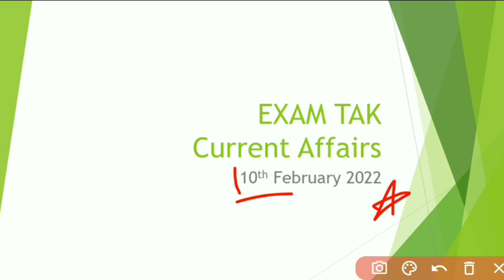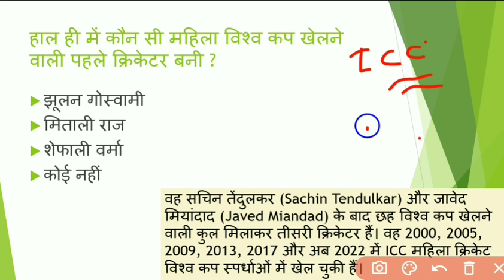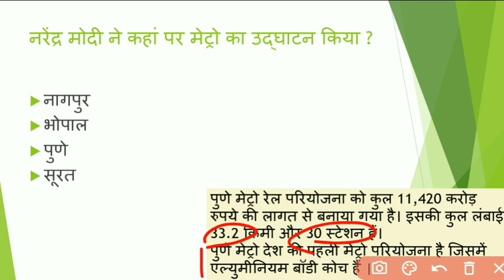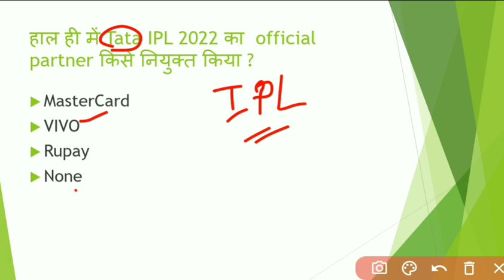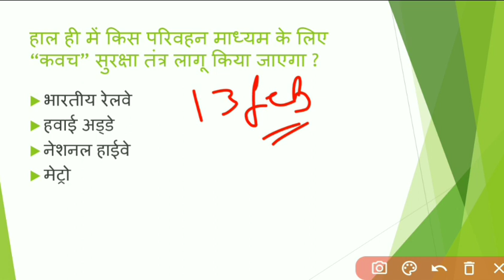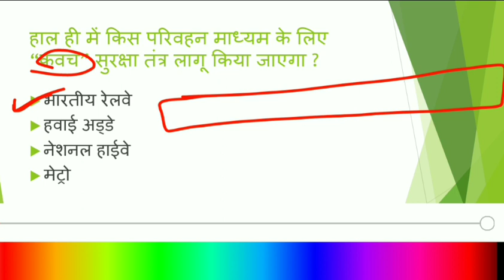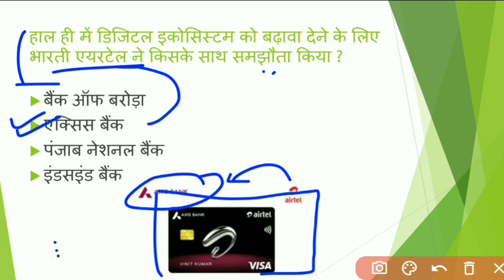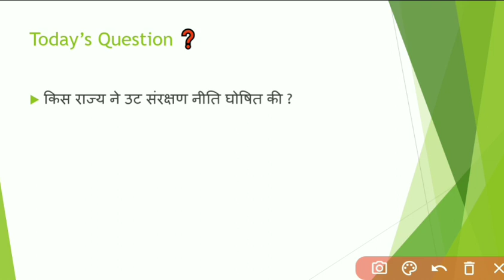10 March 2022 Current Affairs | Daily Current Affairs In Hindi for All SSC, Bank Exams - EXAM TAK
10 March 2022 Current Affairs | current affairs by next exam | Current Affairs By Bhunesh Sir  | For All SSC, Bank, Defence, CET Exams
नमस्कार दोस्तों आप सभी का स्वागत है एक और नई वीडियो में आज हम लोग 10 March 2022 Current Affairs की पूरी जानकारी देने वाले हैं |

-:Query Solved in Video:-
10 March 2022 Current Affairs
current affairs by bhunesh sir 10 March
today's current affairs by bhunesh sir
world affairs
world affairs 10 March current affairs
exampur 10 March current affairs
करंट अफेयर्स
ravi study iq 10 March current affairs
next exam 10 March current affairs
current gk
current affairs
current affairs February 2022 current affairs
10 March 2022 ka current affairs
current affairs today
10 March 2022 current affairs wifistudy
10 march 2022 current affairs next exam
10 March 2022 current affairs by next exam
10 March 2022 current news
10 March ka current affair
10 March Current Affairs 2022